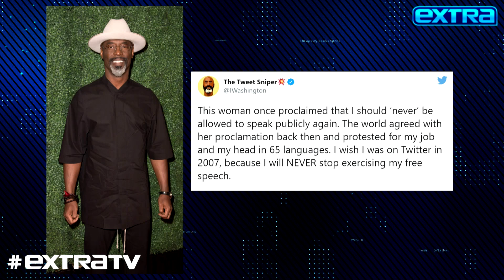Katherine Heigl’s Husband Reacts to Isaiah Washington’s Tweet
Today, actor Isaiah Washington put out a tweet aimed at his former “Grey’s Anatomy” co-star Katherine Heigl that said, “This woman proclaimed that I should ‘never’ be allowed to speak publicly again. The world agreed with her proclamation back then and protested for my job and my head in 65 languages. I wish I was on Twitter in 2007, because I will NEVER stop exercising my free speech.”

Confused by the tweet, “Extra’s” Billy Bush reached out to Katherine’s husband Josh Kelley, who confirmed she had said nothing to provoke it, adding, “The only thing I can think of is people want to use her name for free fame.”

“Extra” has reached out to Washington for comment.